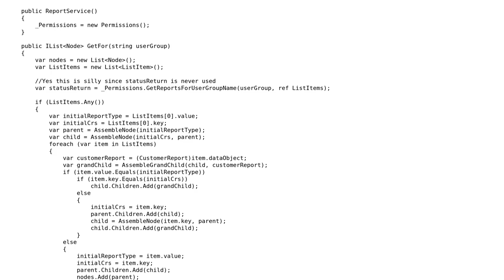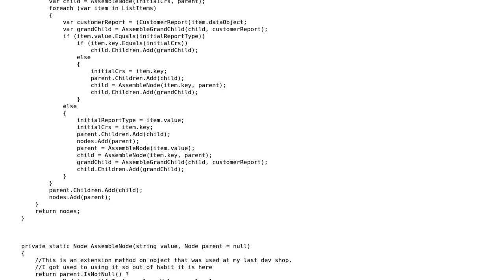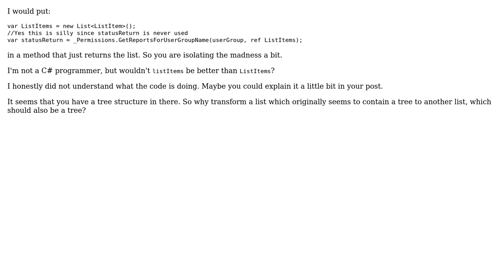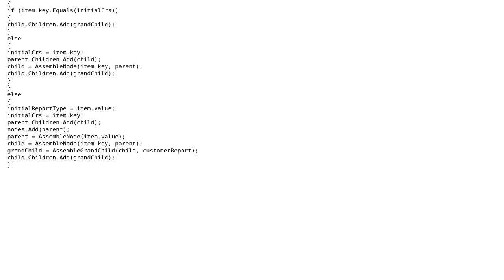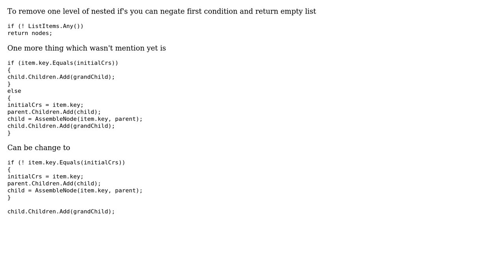Code Review: Refactor a legacy application to a less-unwieldy state (4 Solutions!!)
Code Review: Refactor a legacy application to a less-unwieldy state

With thanks & praise to God, and with thanks to the many people who have made this project possible! | Content (except music & images) licensed under CC BY-SA | Music | Images & others | With thanks to user toto2 user Snowbody user Robert user NotPro user Malachi user Jamal and the Stack Exchange Network Trademarks are property of their respective owners. You are responsible for your own actions.